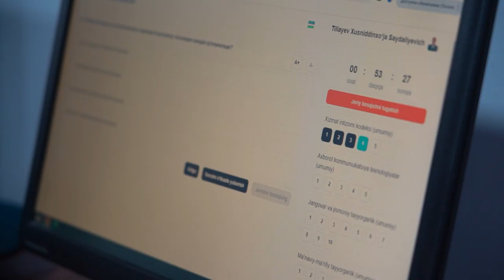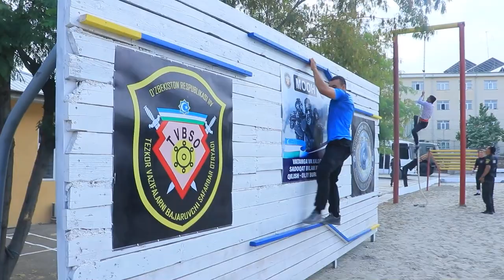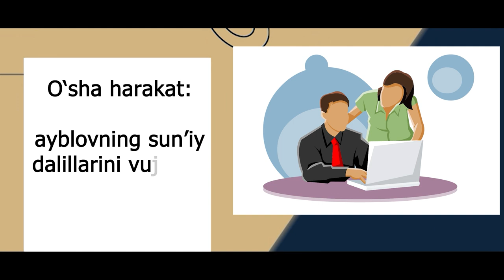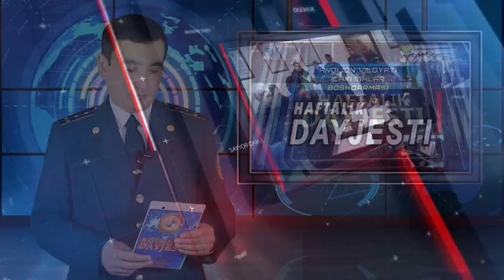Andijon viloyati IIB haftalik dayjesti